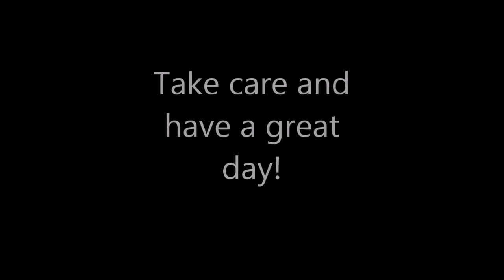Duke's Mayo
Description